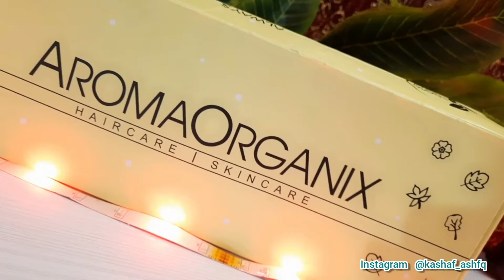Aroma Organix Sunshine Serum For Acne spots & Dark Spots | Remove Dark Spots In One Month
Code:Kashaf-Aroma01

Aroma Organix Sunshine Serum For Acne & Spots | Best Serum For Acne Dark Spots & Skin Brightening

How can i remove dark spots in one month

Aromaorganix
Sunshine serum for acne & spots
Serum for acne & dark spots
best serum for acne & dark spots
serum for brown spots
serum for hyperpigmentation
acne & dark spots
acne serum
remove acne spots